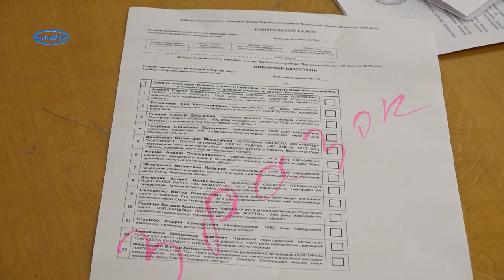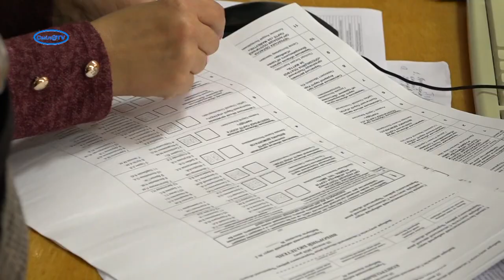Затвердили бланки виборчих бюлетенів